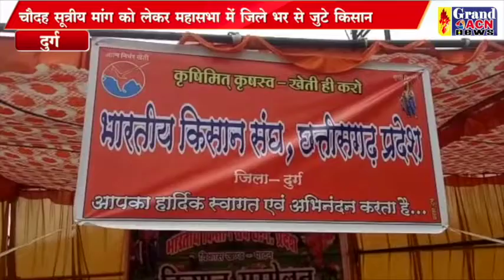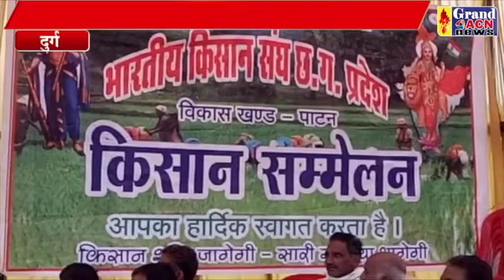सरकार के नाम सौंपने ज्ञापन महासभा में जिलेभर के जुटे किसान Naseem Faruki